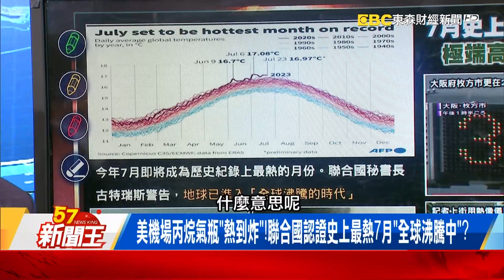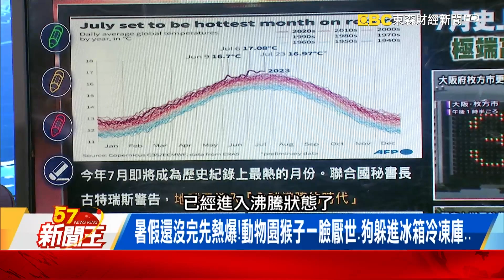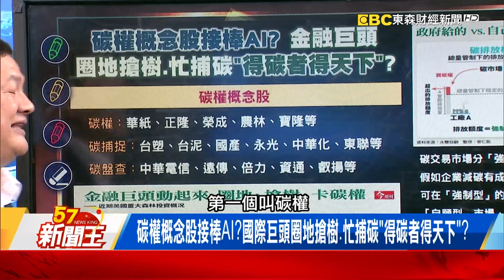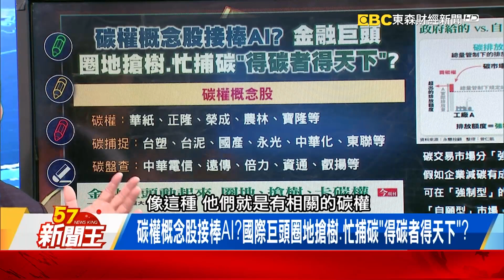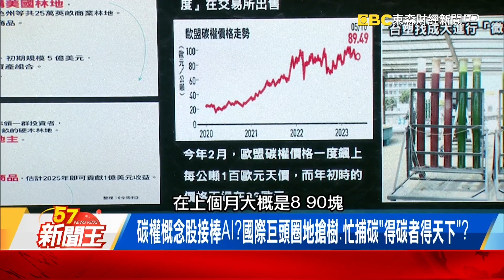義大利野火肆虐、大阪飆出39.8度C高溫！記者上街實測「一片紅」！【57新聞王】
杜蘇芮遠離強風續演驚悚劇！6號颱「卡努」恐成「爆頭颱」撲北台？
海上水龍捲、停車場欄杆狂顫抖杜蘇芮「無地形阻攔」襲中爆慘況！
福建狂風「樹快被折斷」！比人高崗哨連滾帶爬被吹走、電線炸出火！
美機場丙烷氣瓶「熱到炸」！聯合國認證史上最熱7月「全球沸騰中」？
義大利野火肆虐、大阪飆出39.8度C高溫！記者上街實測「一片紅」！
暑假還沒完先熱爆！動物園猴子一臉厭世、狗躲進冰箱冷凍庫…
碳權概念股接棒AI？國際巨頭圈地搶樹、忙捕碳「得碳者得天下」？